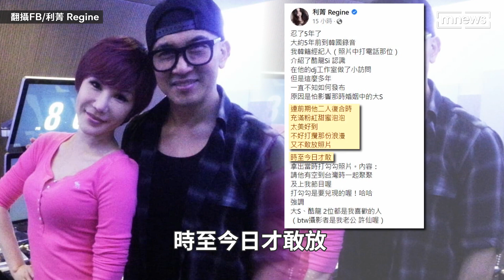利菁曬和具俊曄「打勾勾」合照 曝5年前約定「要一起聚聚」｜鏡速報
利菁21日在臉書曬出忍了5年終於和大家分享的照片，照片中她穿著粉色套裝和大S老公具俊曄「打勾勾」，約定有空到台灣時要一起聚聚以及上我的節目，還強調打勾勾是要兌現的喔！